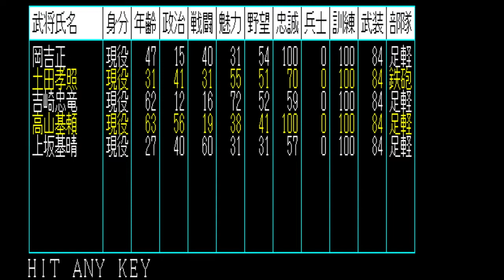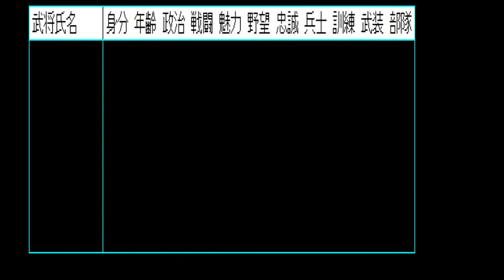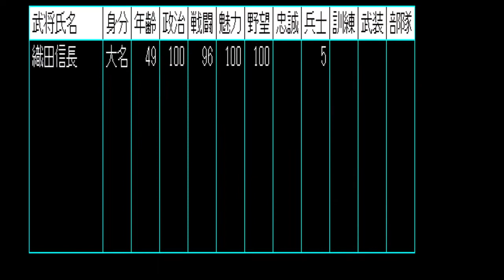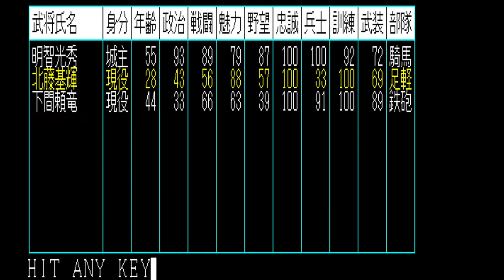(PC88実況)信長の野望・戦国群雄伝、目指せ本能寺の変31